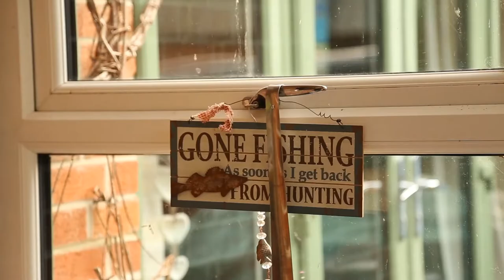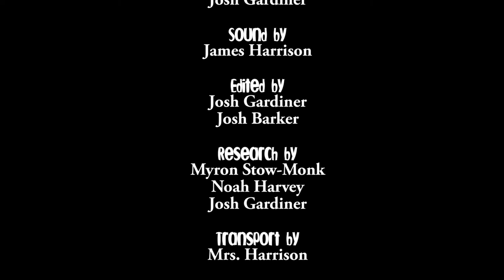Inside Trout | Documentary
We visit a Trout Farm in the UK to discover the art of Trout Farming. Viewer caution is advised.